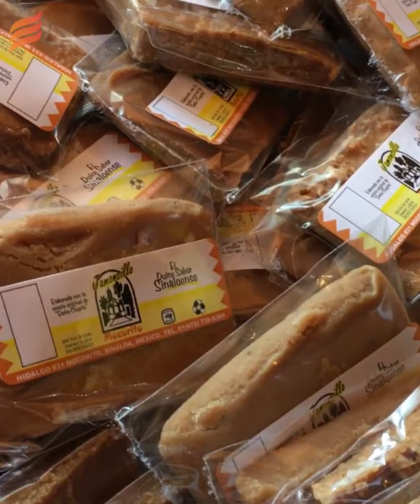El jamoncillo de Mocorito, Sinaloa, un delicioso dulce ancestral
Quien hubiera imaginado que con solo leche bronca de vaca, azucar, escencia de vainila y bicarbonato de sodio, podría salir un delicoso dulce: ¡el JAMONCILLO! Y desde Mocorito, Sinaloa, el empresario José María de Jesús Jímenez cuenta todo sobre este dulce ancestral 🤤❤ ¿Se te antoja?.